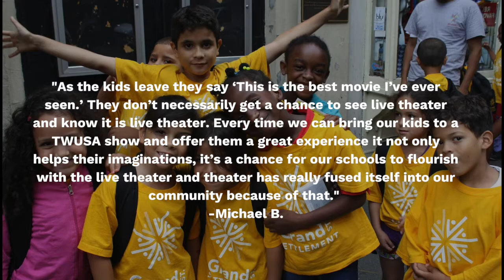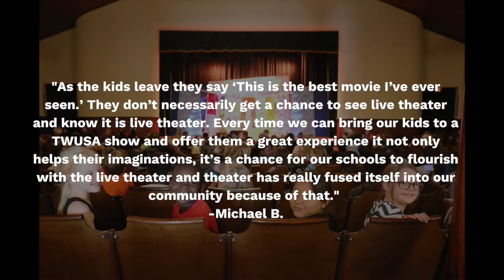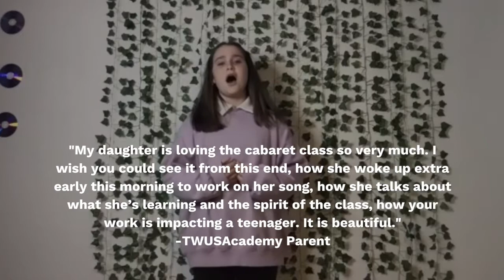TWUSA: Year in Review Part 2!